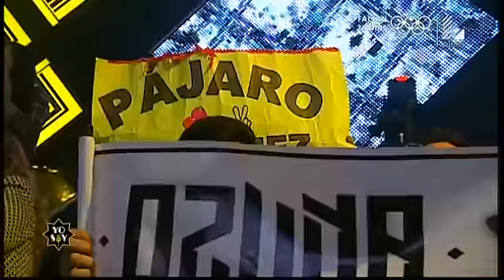"Mario 'El Pájaro' Gómez" nuevamente se lució sobre el escenario